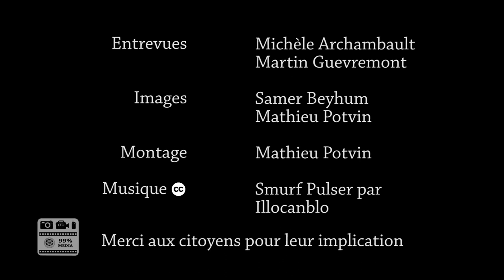Sécurité publique ou contrôle politique?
De plus en plus de conseils municipaux du Québec font appel aux policiers pour faire expulser des citoyens qui exigent des comptes de leurs élus. Dans le contexte de la commission Charbonneau, on doit sérieusement se demander si les maires doivent encore avoir cet avantage pour faire taire les citoyens. Cela pose une question d'éthique ainsi qu'une question plus fondamentale: y a t'il encore une séparation des pouvoirs?

Voici l'exemple de la ville de Saint-Bruno-de-Montarville, où les séances du conseil municipal sont surveillés par la police depuis Janvier 2012.